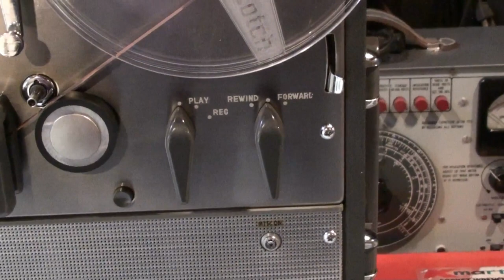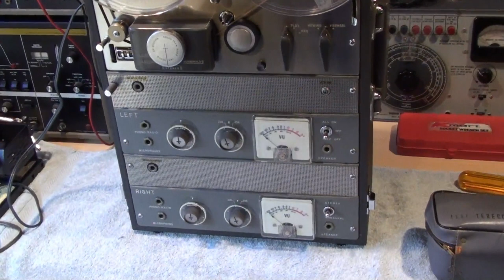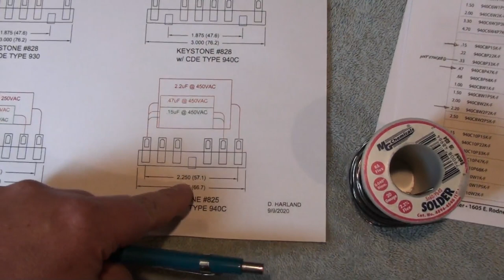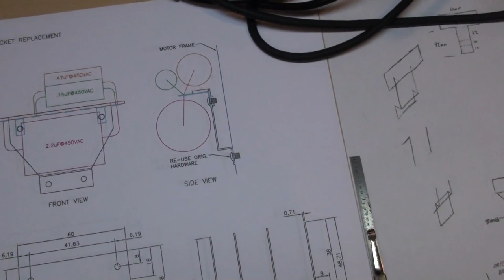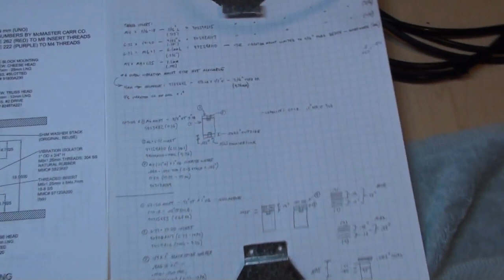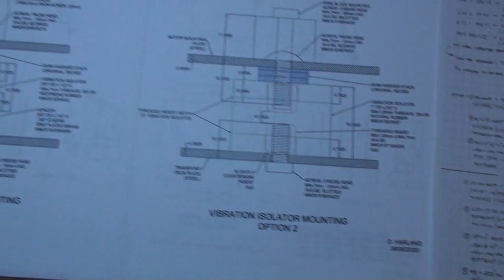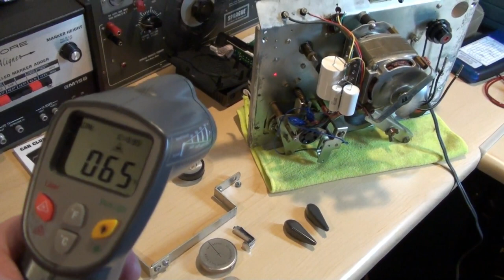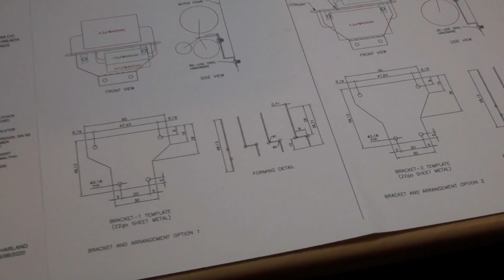Repair and Restoration of the 1961 Akai M-5 Reel to Reel Tape Recorder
Mechanical and electronic repairs of a 1961 Akai M-5 reel to reel tape recorder.  Similar machines are the Akai models M-4, M-6, M-7, and M-8.  Also similar are Roberts models 990, 997, 720A, 770, and 770X, all of which are made by Akai.
Restoration topics covered in order in this video:
1. Designing and replacing the motor run capacitor assembly
2. Designing and replacing the rubber motor mounts
3. Replacing the front-side motor bushing oil wick
4. Replacing the capacitors in the amplifiers